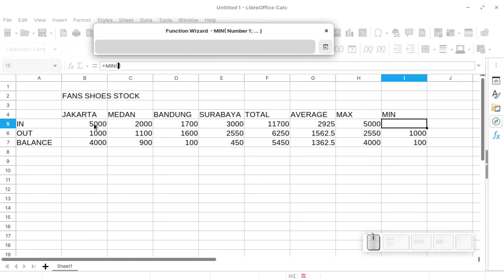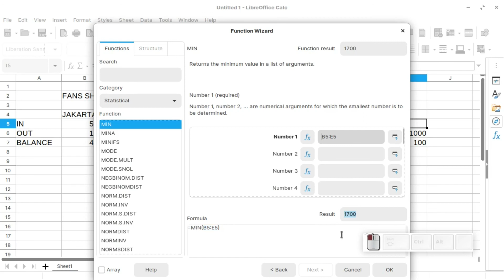Tutorial LibreOffice Calc Indonesia - Sum, Min, Max & Average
Hai penonton setia, ini adalah video seri tutorial LibreOffice Calc bahasa indonesia.Pada video kali ini yang akan dibahas adalah tentang rumus sederhana di LibreOffice mulai perhitungan antar sel dan rumus seperti sum, min, max dan average. Jika ada yang mau ditanyakan silahkan tulis di kolom komentar ya. Kritik dan saran sangat kami harapkan agar konten yang disajikan menjadi semakin baik. Semoga bermanfaat.